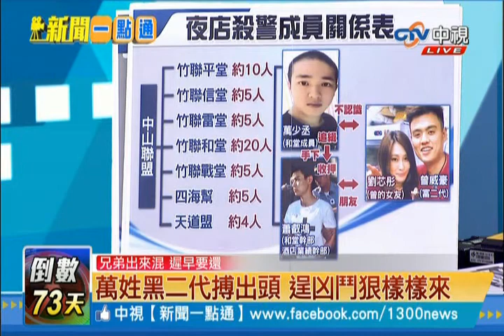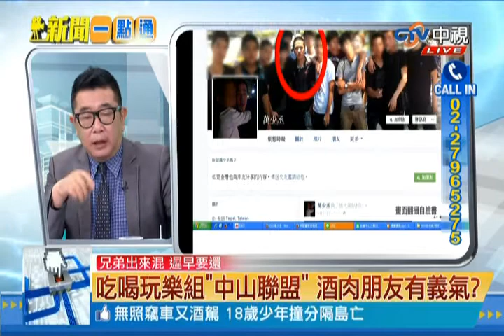新聞一點通》萬姓黑二代搏出頭 逞凶鬥狠樣樣來 20140917 (3/5)